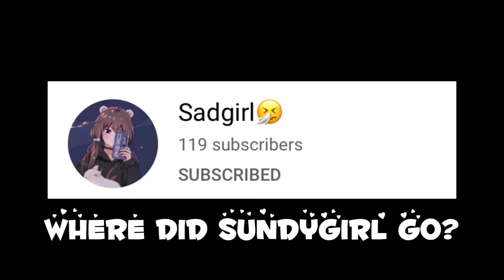happy late bday sun sorry it’s late out it’s ur gift sorry it’s not that good :c we lysm tho 🥺💞